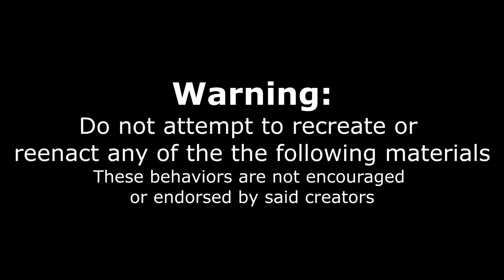TORONTO'S BIGGEST STEAK CHALLENGE | WITH BEARDMEATSFOOD | Undefeated Food Challenge | Man Vs Food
This is Toronto's biggest steak!! Check out me and Adam (BeardMeastsFood) take on this undefeated food challenge!
Thanks to the great staff at Texas Long Horn!

To Order:
2.

Send me stuff to eat/review :) :
Joel Hansen